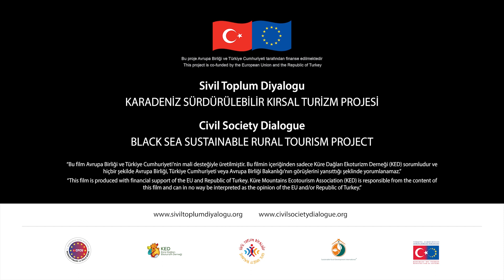Küre Mountains SRDI Black Sea Sustainable Rural Tourism Promotion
Sustainable Rural Development International's "Black Sea Sustainable Rural Tourism Program" - Azdavay, Turkey Promotion
Azdavay is a Black Sea Community, part of the BSST Program Network.